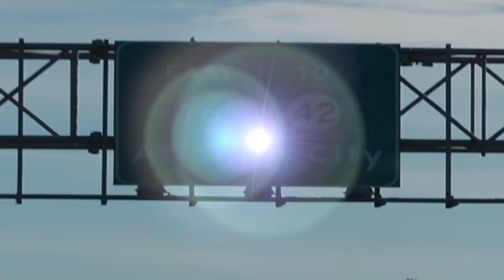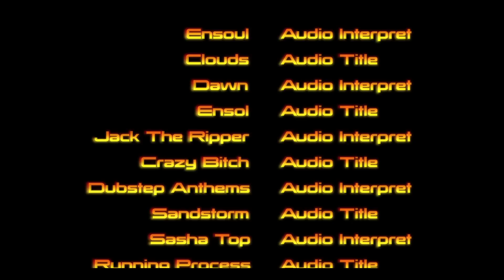WNBF Professional Atlantic City 2012 Robi Roos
Impressions and images of this year's Natural Bodybuilding World Cup (2012) in Atlantic City by Robi Roos (Switzerland)

Soundmix by AGT Recording Studio Switzerland